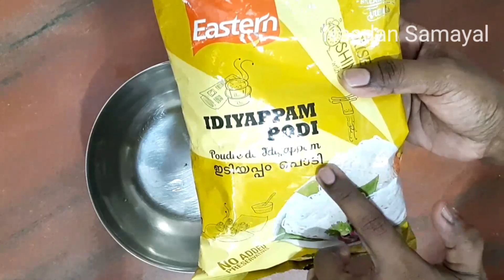சுவையான குழாப்புட்டு/ பத்து நிமிடத்தில் புட்டு செய்யலாம் /kerala style puttu in 10 mins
In this video we ll see how to make Puttu by using Puttu steamer. We can make Puttu just in 10 mins. It's very much easy to prepare,healthy & tasty.

Please do try this recipe and share your feedback in comment section..

Cook Yummy & Keep your Tummy Happy and healthy ..